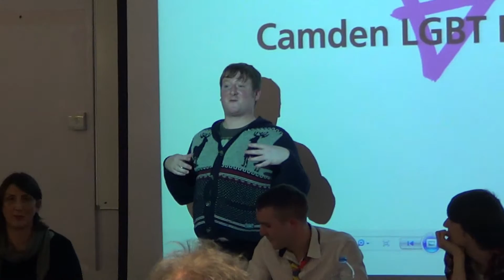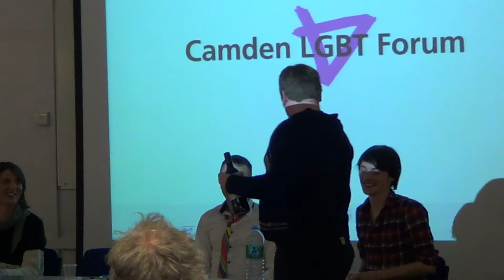International Day Against Homophobia (IDAHO) London 2013- Birbeck College - questions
A conference about the International Day Against Homophobia held today at Birbeck College in London. On this video the public is asking questions to the speakers.